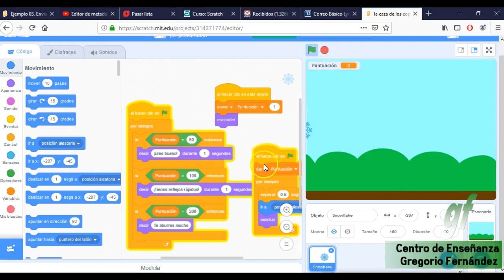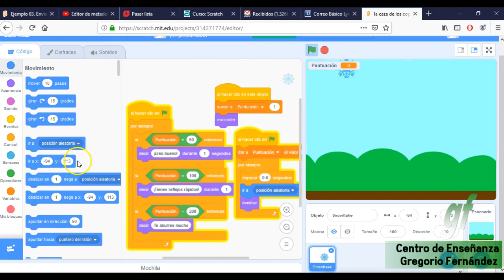Ejercicio Scratch 02 - Movimiento aleatorio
𝓓𝓮𝓼𝓬𝓻𝓲𝓹𝓬𝓲ó𝓷:
Movemos un objeto de mDebemos mostrar un objeto aleatoriamente en una posición de la pantalla x,y determinada. Cuando se haga click en el objeto éste desaparecerá, volviendo inmediatamente a aparecer en otra coordenada x,y aleatoria. Existirá un contador para analizar cuántas veces se ha pulsado sobre el objeto en cuestión. Cuando llegue a ocultar 10 veces el objeto mostraremos un mensaje en pantalla “Qué rápido has sido”.anera aleatoria por la pantalla